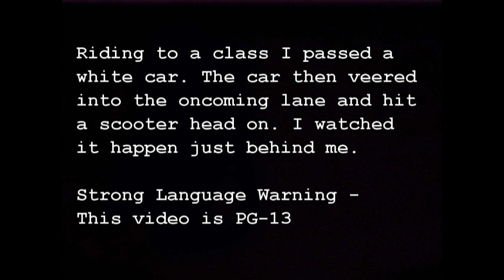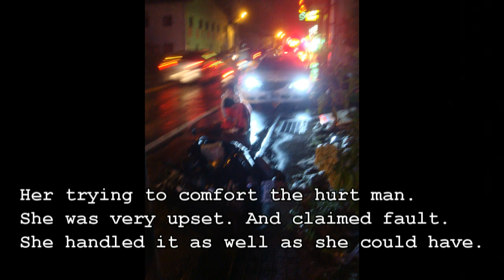Car Hits Scooter - HEAD ON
World's best motorcycle pants are RHOK (search Ebay for them) She dropped her phone or something onto the floor and was reaching down to pick it up and veered into the oncoming lane. But she was very upset and admitted fault to everyone. Accidents happen. she's just lucky he didn't die.